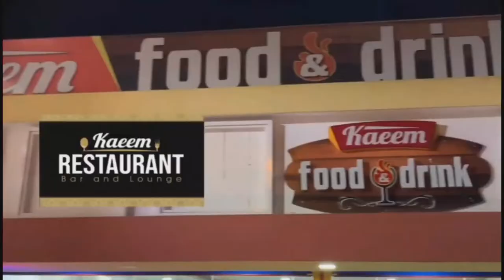Hanser Alberto dice ayuda a los niños para que no pasen lo que pasó para llegar a Grandes Ligas